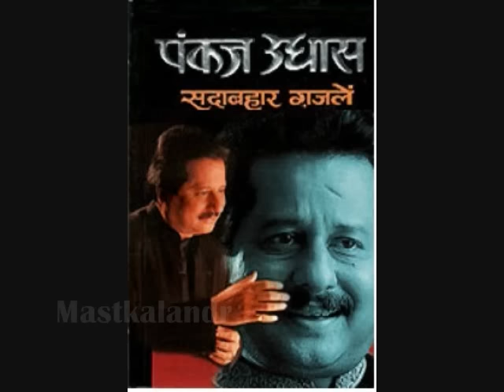ek taraf uska ghar ek taraf maikada, aye gam e zindagi..Pankaj Udhas _Zafar Gorakhpuri..a tribute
Song : ek taraf uska ghar ek taraf maikada..
Album: Nasha,1999,
Singer: Pankaj Udhas,
Lyricists: Zafar Gorakhpur,
Music Composer: Pankaj Udhas,
Starring: Pankaj Udhas,
Music Label: Universal Music,
Release on: 17th April, 1999
Lyrics :-
teree nigaah se aisee sharaab pee maine
kee phir naa hosh kaa dava kiya kabhee maine
woh aur honge jinhe maut aa gayee hogee
nigaahe yaar se paayee hai jindagee maine

aye game jindagee aye game jindagee
kuchh toh de mashwara  kuchh toh de mashwara
ek taraf usaka ghar ek taraf maikada
mai kaha jaau hota nahee faisala

ek taraf bam par koyee gulphaam hai
ek taraf mehfile bada-o-jaam hai
mera dono se hai kuchh naa kuchh vaasta

usake dar se utha toh kidhar jaaunga
maikada chhod  dunga toh mai marr jaaunga
sakht mushkil me hu kya karu ai khuda

jindagee ek hai aur talabgar do jan
akelee magar jaan ke hakdaar do
dil bata pehele kiska karu hak ada

iss taaluk ko mai kaise todu jafar
kisko apanaau mai kisko chhod u jafar
meraa dono se rishta hai najdik kaa

ai game jindagee ai game jindagee

English Translation:-

From your eyes, had such an inebriation

That for sobriety never felt any motivation Those would be other people who felt death's

intimidation

From the eyes of my beloved, I only received life's inspiration

O tribulation of life, give me some insight One side is her residence, the tavern on the other side Where to go I always fail to decide

In one side, on the terrace is some delicate beauty ... On the other side is a booze filled party For both, in my heart have a degree of affinity

Expelled from her place, where should go? Quit the tavern, dead I will be so In deep dilemma; God what to do I not know?

Life is one but quests for it two The soul is single, demands its possession two Tell me my heart whose obligation I pursue

How do I relinquish this relation 'Zafar'

Whom do I shun, whom do brace Zafar

With both, nature of my relation is not far..

तेरी निगाह से ऐसी शराब पी मैने की
फिर ना होश का दावा किया कभी मैने
वो और होंगे जिन्हें मौत आ गई होगी
निगाहें यार से पाई है ज़िंदगी मैने

ऐ गम-ए-ज़िंदगी कुछ तो दे मशवरा
एक तरफ उसका घर, एक तरफ मयकदा
मैं कहाँ जाऊँ होता नहीं फ़ैसला

एक तरफ बाम पर कोई गुलफाम है
एक तरफ महफिलें बादा-ओ-जाम है
मेरा दोनोसे है कुछ ना कुछ वास्ता

उसके दर से उठा तो किधर जाऊँगा
मयकदा छोड़ दूँगा तो मैं मर जाऊँगा
सख़्त मुश्किल में हूँ क्या करूँ ऐ खुदा

ज़िंदगी एक है और तलबगार दो
जां अकेली मगर जां के हक़दार दो
दिल बता पहले किसका करूँ हक अदा

इस ताल्लूक को मैं कैसे तोडूँ ज़फर
किसको अपनाऊँ मैं किसको छोडूँ ज़फ़र
मेरा दोनोसे रिश्ता है नज़दीक का

Album : Nasha (1999) Songs
Usko Gale Lagana Saqi
by Pankaj UdhasDownload7:58
Thodi Piya Karo
by Pankaj UdhasDownload8:04
Sabko Maloom Hain
by Pankaj UdhasDownload6:15
Paimane Toot Gaye
by Pankaj UdhasDownload6:13
Na Samjho Ke
by Pankaj UdhasDownload7:32
La Pila De Sqiya
by Pankaj UdhasDownload7:16
Khuda Kaa Shukra Hai
by Pankaj UdhasDownload10:04
Kabhi Maikhane Tak
by Pankaj UdhasDownload6:51
Ek Taraf Uska Ghar Ek Taraf Maikada
by Pankaj UdhasDownload8:22

Eminent poet Zafar Gorakhpuri was born in 1935 in Gorakhopur, Uttarpradesh. Some of his importants books on poetry are "Tisha","Vadi-e-sang","Chirag-e-chasm-e-tar","Aaar-paar ka manzar","khokruu ke phuul". He has been awarded with Imtiyaz-e-Meer and Iqbal samman
जफर गोरखपुरी ऐसे खु़शनसीब शायर हैं, जिन्होंने फिराक गोरखपुरी, जोश मलीहाबादी, मजाज लखनवी और जिगर मुरादाबादी जैसे शायरों से अपने कलाम के लिए दाद वसूल की है। उनके पांच संकलन प्रकाशित हो चुके हैं और उन्होंने हिंदी फिल्मों में नग्मे लिखकर भी शोहरत बटोरी है। जन्म : 5 मई 1935
इरादा हो अटल तो मोजजा ऐसा भी होता है
दिए को जिंदा रखती है हवा, ऐसा भी होता है। (मोजजा : चमत्कार)
क्या उम्मीद करें उनसे जिन को वफा मालूम नहीं
गम देना मालूम है लेकिन गम की दवा मालूम नहीं।
जब मेरी याद सताए तो मुझे खत लिखना...